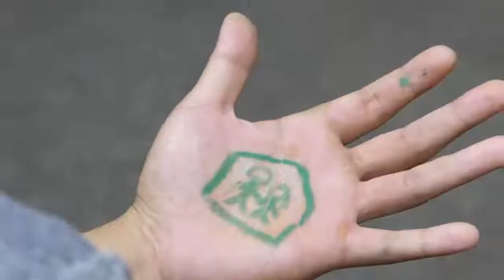【倆好球｜⚾️棒球改變了一切，撐起鄭錡鴻的家與希望🏠】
「棒球是支撐我家庭的希望！」
聽見 中信兄弟 球員
在響應「手心畫家」活動時這麼說，
真是讓鏡頭後的 Home 編和 兄弟Fans Club 忍不住紅了眼框😭

旅美六年後回歸 CPBL 中華職棒 為中信兄弟效力，
即便左手長期負傷，鄭錡鴻仍在投手丘上發光發熱✨
他在象徵「家」的本壘板裡畫下一顆棒球⚾️
因為對他來說，棒球改變生命中的一切，
為家人提供更好的生活，
也讓他有了到國外發展的可能，
棒球為他的家帶來美好與希望，
成為了繼續努力往前行的動力💪

如果是你，會在象徵家的本壘板畫下什麼呢？

｜⚾️熱血應援前一定要把《倆好球》紀錄片看完⚾️｜

Home Run Taiwan
關注運動、環境和公益的自媒體，每天給你最臺灣的故事